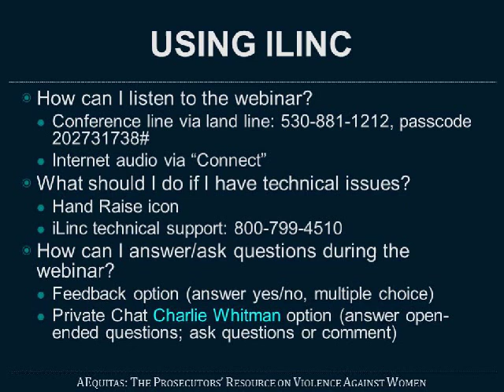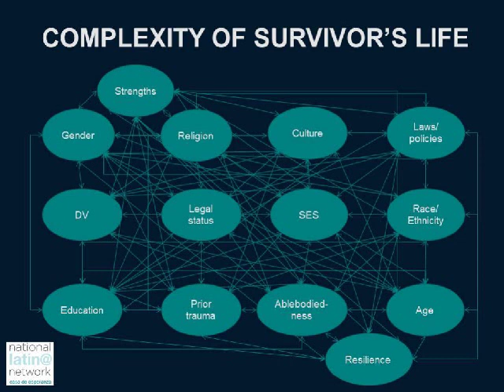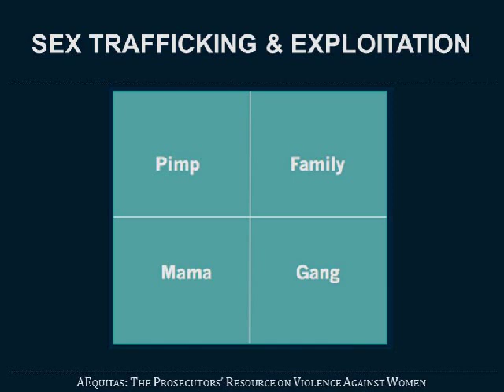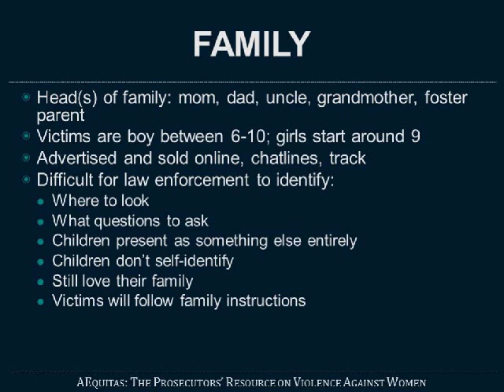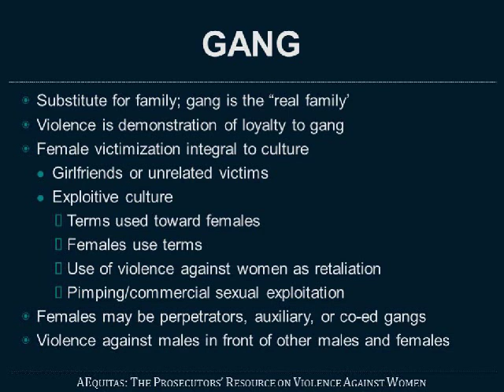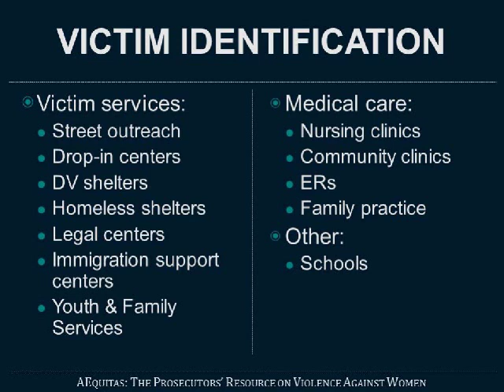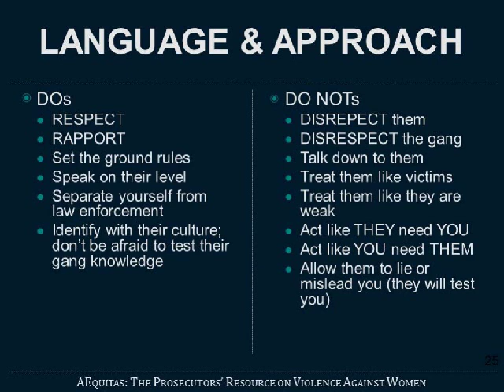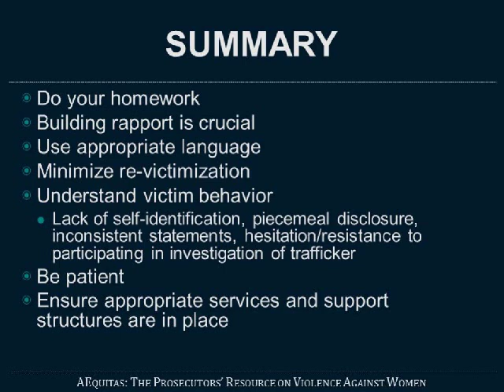Interviewing Victims of Human Trafficking and Sexual Exploitation: Techniques and Tactics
Presented by Viktoria Kristiansson, Attorney Advisor, AEquitas;
Tina Frundt, Executive Director, Courtney’s House, Washington, DC; and
Bill Woolf, Jr., Detective, Fairfax County, VA

Trafficking victims are difficult to interview for the same reasons they are difficult to identify. Traffickers manipulate, coerce, threaten, and commit acts of violence against victims, which may result in their inability or unwillingness to self-identify, report to law enforcement, or participate in the criminal justice process. Victims of trafficking may initially appear to be runaways or victims of other crimes. They may also come to the attention of authorities as criminal suspects or defendants charged with prostitution, further complicating their perception of or relationship with the criminal justice system. Therefore, the ability to expediently and appropriately identify a victim of trafficking or exploitation is crucial, and often can be accomplished only through effective interviewing.

This webinar highlighted the importance of preparing for an interview by collaborating with community-based programs that provide services to victims of trafficking as well as other allied professionals who have conducted similar investigations. It also explored a variety of interview techniques and provided law enforcement officers and prosecutors with the tools to develop their own open-ended questions and protocols for interviewing trafficking victims.